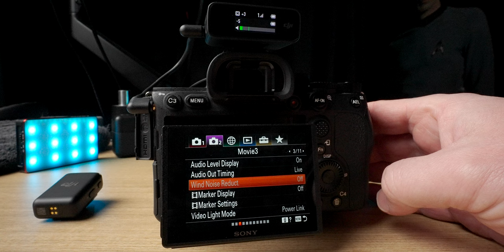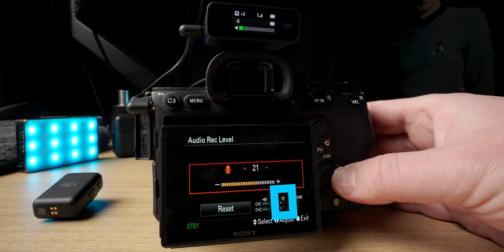DJI MIC Setup for Beginners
Want to MAKE better videos?

DJI Mic beginners guide. How to get started with DJI Mic. This video shows how to connect DJI Mic to a camera and how to set the microphone and recording levels for DJI Mic.

▷ Technical marvel video camera
▷ Landscape photography beast camera
▷ Landscape lens 24-70mm 2.8
▷ 70-200 landscape, portrait and b-roll lens
▷ Best Sony full frame vlogging lens
▷ v90 SD card (64GB) for Sony a7S III
▷ Landscape photography tripod
▷ Lightweight travel tripod with amazing head
▷ Amazing external microphone with safety track feature
▷ Wireless microphones
▷ DJI RS 2 Gimbal Pro Combo (Gimbal, RavenEye, focus motor, etc.)
▷ DJI RS 2 Gimbal only
▷ PolarPro Peter Mckinnon 2-5 stop VND Filter 82mm - Edition 2
▷ PolarPro Peter Mckinnon 6-9 stop VND Filter 82mm - Edition 2
▷ PolarPro Step-Up Rings
▷ Stills 128GB SD card
▷ Pro 4k drone that folds away
▷ Cinematic drone filters
▷ The hiking camera bag
▷ Wonder wallet of organization
▷ 100mm filter holder
▷ 15 stop color accurate ND filter
▷ Graduated 0.9 Neutral Density Medium Edge ND (3-stop)
▷ 0.45 medium graduated filter to darken sky
▷ Filter holder
▷ Joby bendy tripod GorillaPod
▷ Remote shutter release and cable for longer exposures + intervalometer
▷ Main studio key light
▷ Giant softbox for beautiful diffused soft light
▷ Amazing mini Bluetooth RGB controllable video light
▷ Multicolor tube lights
▷ Canon EF to Sony E mount lens adapter
▷ Zoom H5 Handy Recorder
▷ edelkrone SliderPLUS v5 PRO Long
▷ edelkrone Slide Module v3
▷ DeadCat for Rode VideoMic Pro+

CHAPTERS:

00:00 DJI Mic Quick Start for Beginners
00:12 How does DJI Wireless Mic work?
00:50 What's in DJI Mic box?
01:11 What do the icons mean when you open the DJI Mic charging case?
01:43 How do you charge DJI Mic?
02:00 Using DJI Mic receiver and transmitters
04:20 Connecting DJI Mic to a camera
05:09 How to set microphone volume levels on DJI Mic
08:05 DJI mic windscreen/deadcat